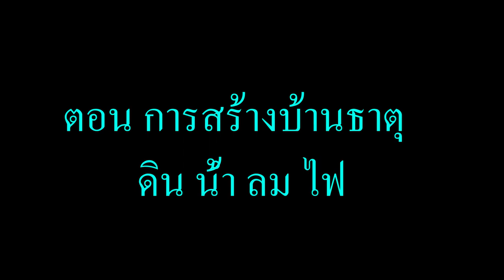จะเกิดอะไรขึ้น? เมื่อ "ทุกคน" ต้องมาสร้างบ้านธาตุ "ดิน น้ำ ลม ไฟ" ใน มายคราฟ (Minecraft Noob Vs Pro)